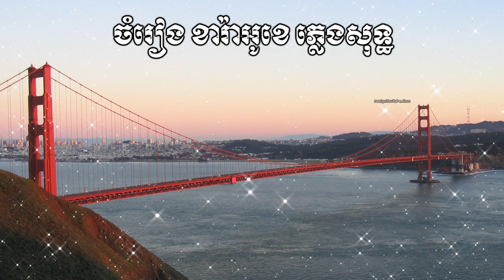🎤 ភ្លេងសុទ្ធប្រុសបទ-បងស្រែកច្រៀងម្ដេចនាងយំ?-Khmer Karaoke Plengsot-Bong Srek Chreang Mdech neang Yum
សូមស្វាគមន៍មកកាន់ឆានែល
តន្ត្រី គឺជាផ្នែកមួយដើម្បីសម្រាលអារម្មណ៍ដែលយើងត្រូវការដើម្បីធ្វើឱ្យជីវិត
របស់យើងស្រស់ថ្លា! មនុស្សគ្រប់រូបនៅក្នុងពិភពលោកក៏ដូចជាតន្ត្រីអាចលេងគ្រប់ពេល
TcS Battambang ᴴᴰ ត្រូវបានរចនាឡើងដើម្បីធ្វើឱ្យអ្នករាល់គ្នាសប្បាយរីករាយញញឹមនិងអស្ចារ្យក្នុងជីវិតរបស់អ្នក។
យើងនឹងបញ្ចូលបទចម្រៀងផ្សេងៗសម្រាប់អ្នកទាំងអស់គ្នាដើម្បីរីករាយ។
យើងសង្ឃឹមថាអ្នក នឹងរីករាយជាមួយបទចម្រៀងទាំងនេះហើយកុំភ្លេចផ្ដល់
មតិយោបល់លើវីដេអូនេះ ដើម្បីចែករំលែកជាមួយមិត្តភក្តិគ្រួសារ និងពិភពលោក